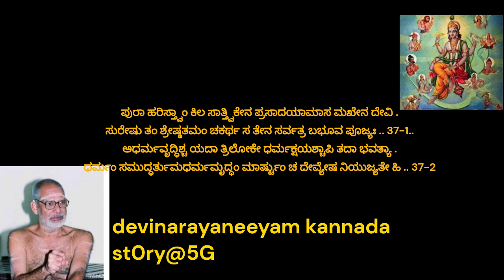37 ಸಪ್ತತ್ರಿಂಶದಶಕಃ - ವಿಷ್ಣುಮಹತ್ತ್ವಂ devinarayaneeyam kannada st0ry@5G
ಸಪ್ತತ್ರಿಂಶದಶಕಃ -  .  ವಿಷ್ಣುಮಹತ್ತ್ವಂ,c